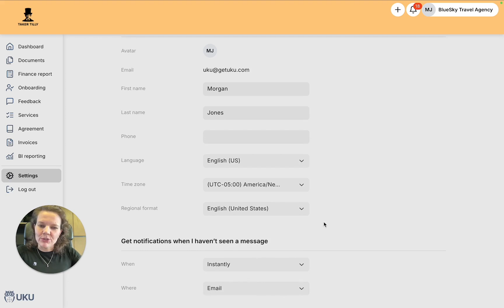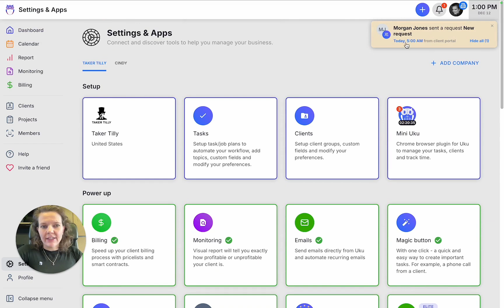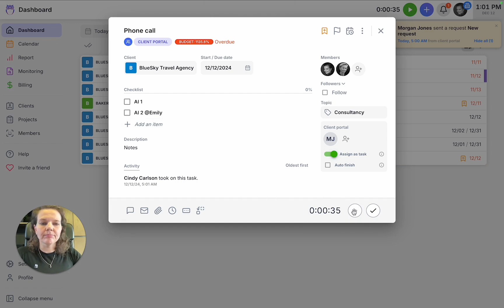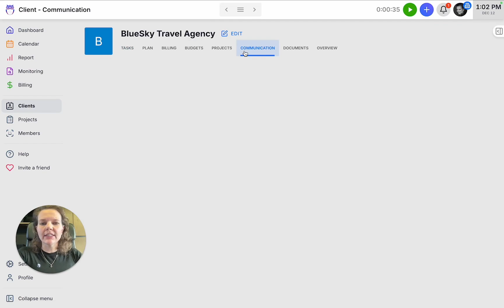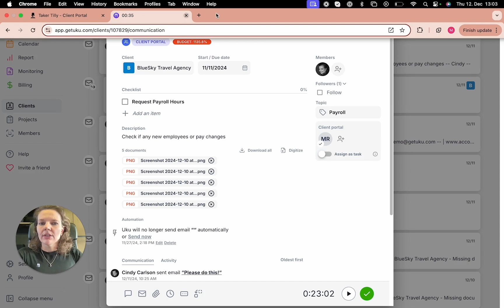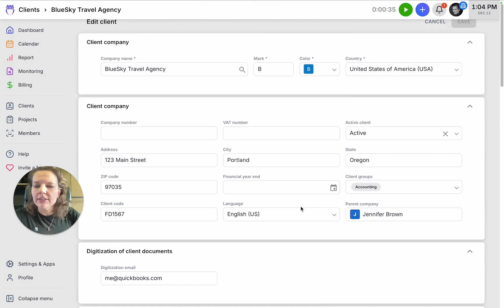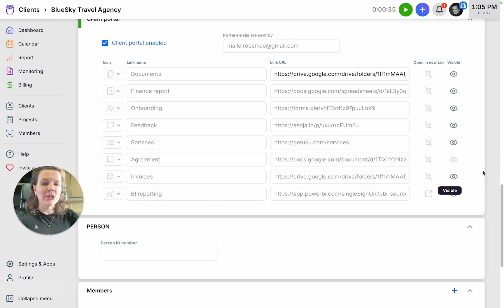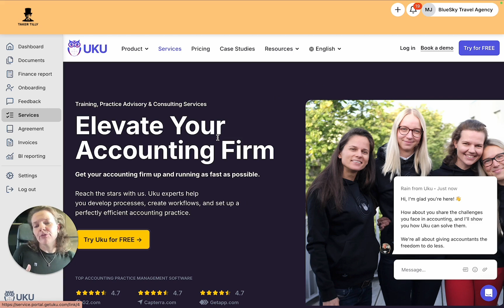Uku Client Portal demo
Discover how Uku's Client Portal revolutionizes client communication and workflow management! In this comprehensive demo, learn how to:

✨ Create a unified client experience across your organization
🎯 Manage client requests, communications, and task tracking in one place
📱 Enable clients to submit requests and access important information 24/7
⏱️ Track and bill time for client communications efficiently
📝 Handle phone calls, meeting notes, and email communications seamlessly
🔄 Customize menu links and access permissions for different clients
📊 Share documents, reports, and important updates through a branded portal

Whether you're looking to streamline client onboarding, improve communication, or create a more professional client experience, Uku's Client Portal has you covered. Watch to see how you can transform your client service delivery!